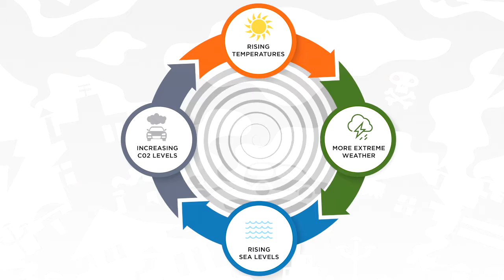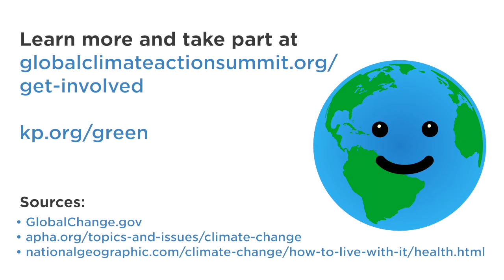The Crucial Connection Between Climate Change and Health | Facty World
In this video, you will know about the link between climate change, extreme weather, and health. Learn how it is all connected, the life-changing impacts on our planet and people, and steps you can take to help protect yourself and those you love.
1)This video has no negative impact on the original works . 2)This video is also for teaching purposes
3)It is not transformers in nature 4)i only used bits and pieces of the videos to get the point across where necessary This video is meant for Educational/Inspirational purpose only.The sole purpose of this video is to inspire, empower and educate the viewers. So Crazy does not own the rights to these video clips . They have , in accordance with fair use , been re purposed with the intent of educating and inspiring others ,however, if any content owners would like their removed ,please contact us by email or by youtube personnel message.
-Facty World-